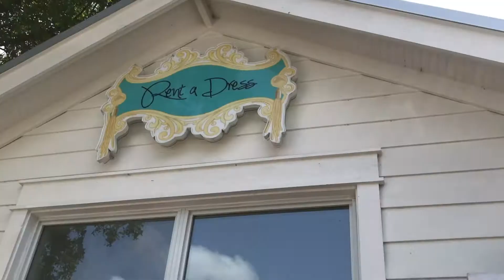Arden | Pro Model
RGV Photography Workshops